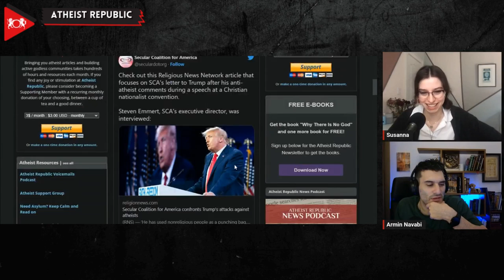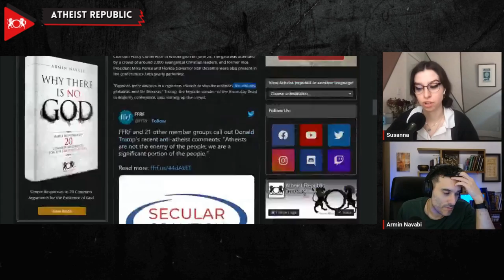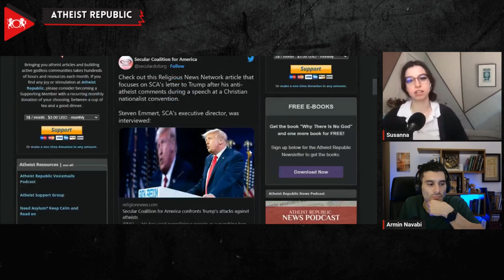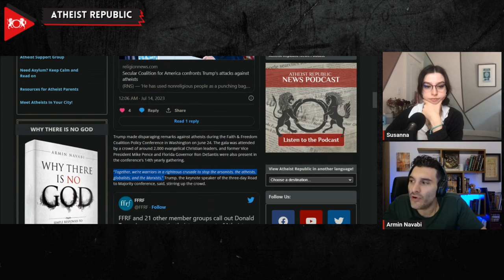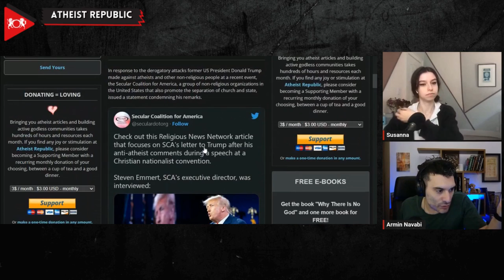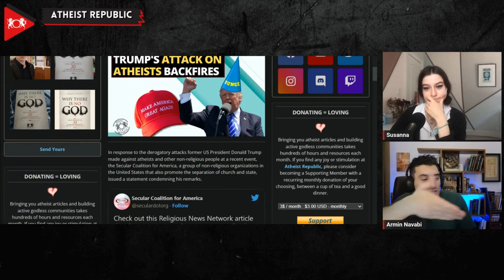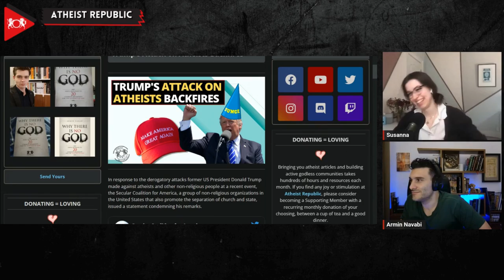Trump’s Attack on Atheists Backfires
Former President Donald Trump's disparaging comments about atheists at the Faith & Freedom Coalition Policy Conference in Washington sparked a pointed response from the Secular Coalition for America. Trump referred to atheists as part of a group of "arsonists, globalists, and Marxists" in a statement that has been denounced by the Coalition, a network of non-religious organizations. Steven Emmert, the executive director of the coalition, reacted to Trump's allegations, saying, “He has used nonreligious people as a punching bag, as he has with many other groups for many years. This just seemed like an odd collection of people to go after. I mean, we are opposed to arsons as well.” Emmert further pointed out the significant size of the non-religious demographic, stating, “Nonreligious people made up nearly 30% of the population. We are not exactly some fringe group,” thereby arguing the folly of disregarding atheists and non-religious people as a potent electoral force.